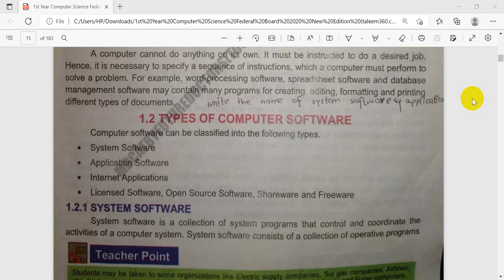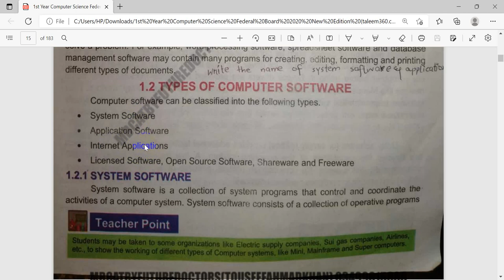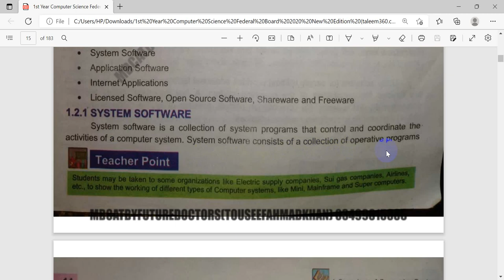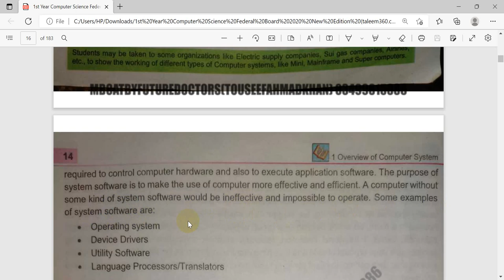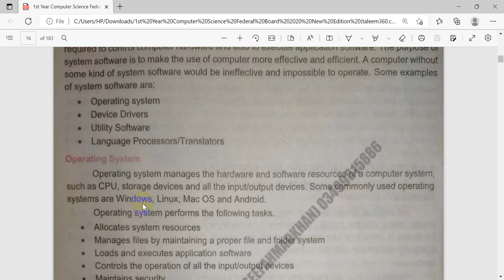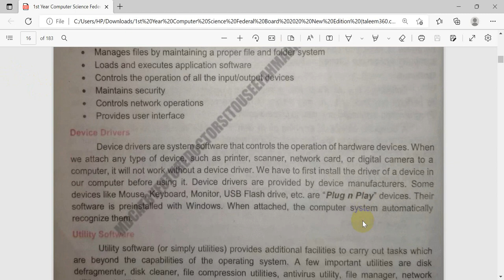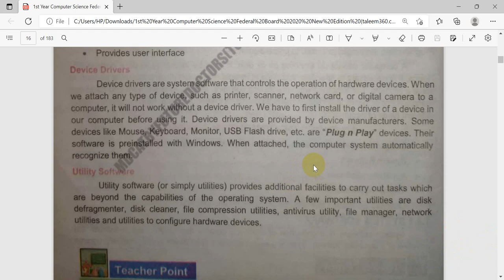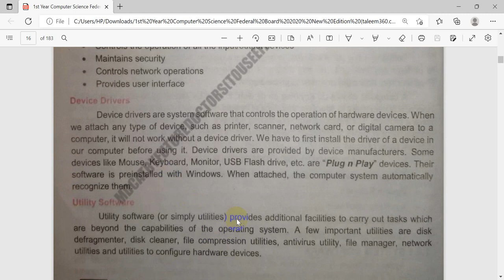Types of software